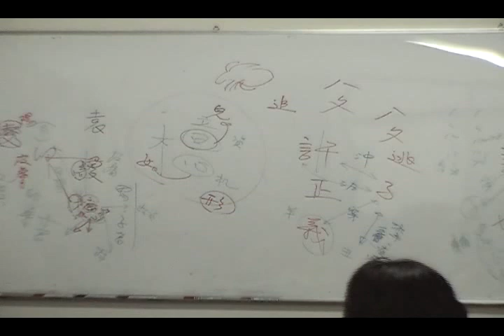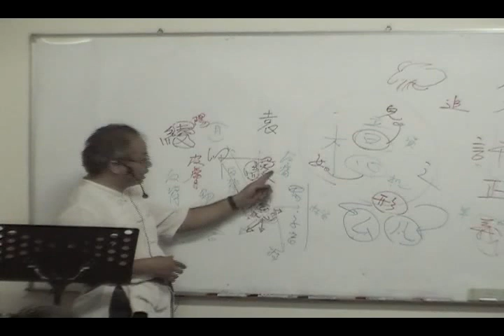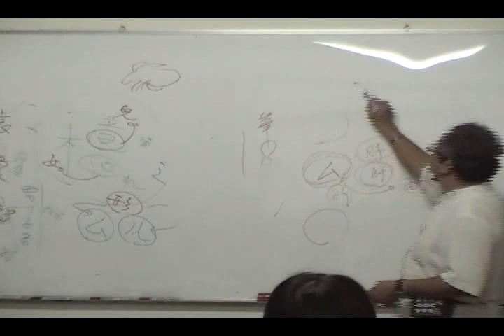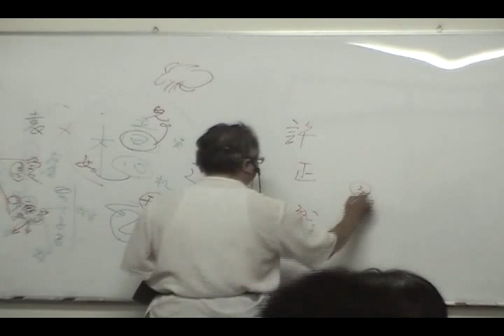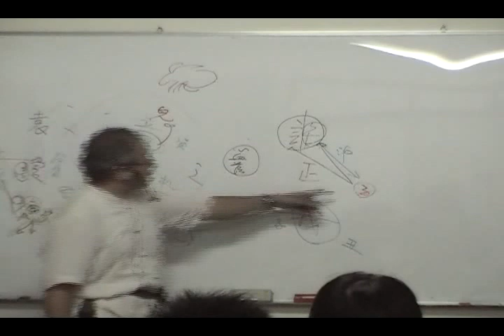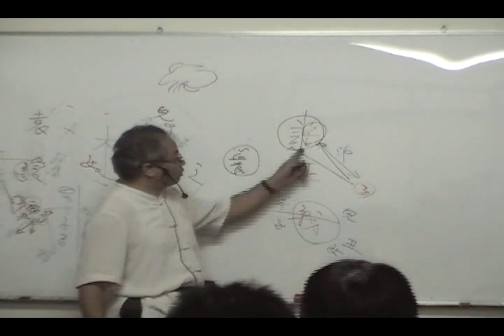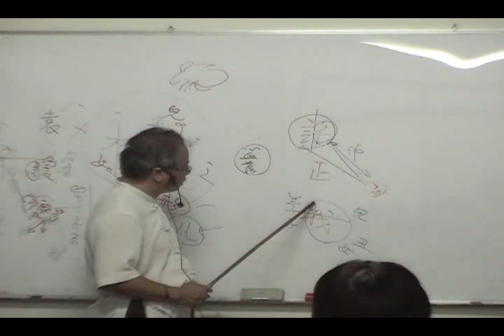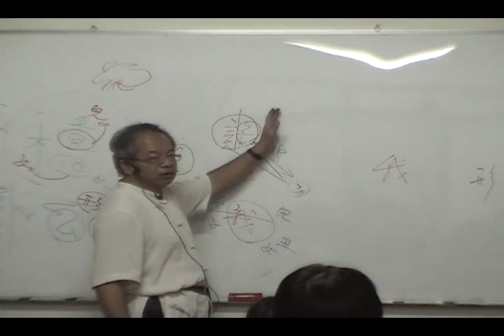搶先觀賞｜陳宥名-生肖姓名學教科書教學課程初中高階｜11